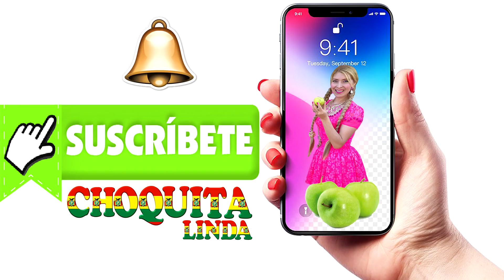KERMESSE SOLIDARIA PARA RODRIGO MACHADO EN ESTADOS UNIDOS (VIRGINIA)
KERMESS SOLIDARIA PARA RODRIGO MACHADO EN ESTADOS UNIDOS (VIRGINIA)